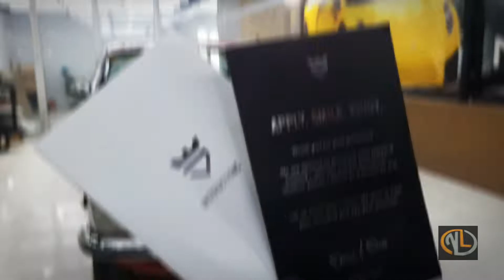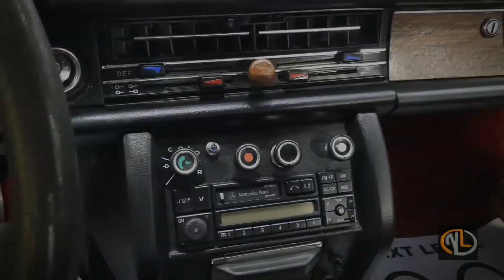Mercedes Benz 280CE W114 Coupe - Restored | Ceramic Coated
Complete Detailing + Ceramic Coated 280CE Coupe ‼️
Ceramic Coating By Avalonkings.

We deal in all kinds of Auto Detailing Services 🧼🚗

Our services provide:
•GLASS COATING
•COMPLETE INTERIOR/EXTERIOR DETAILING
•CERAMIC COATING
•WASH AND WAX
•PAINT CORRECTION
•HAND WAX
With Best quality imported American products to make your car look new again.